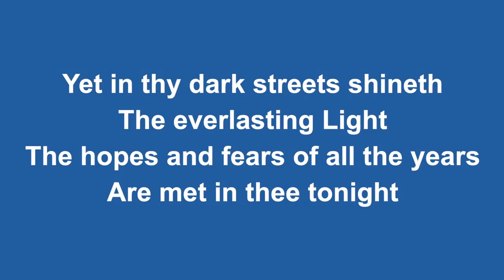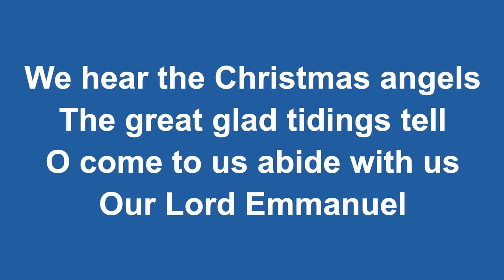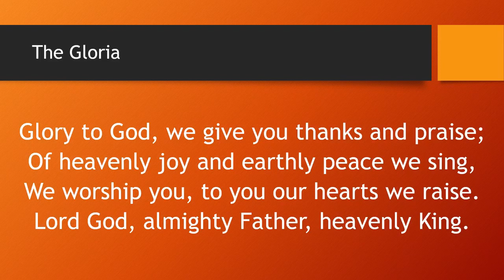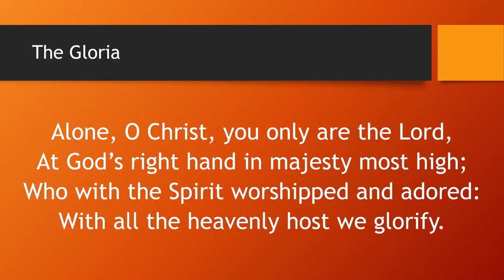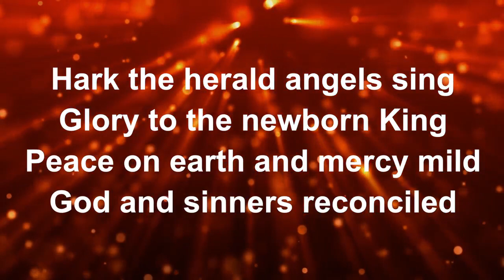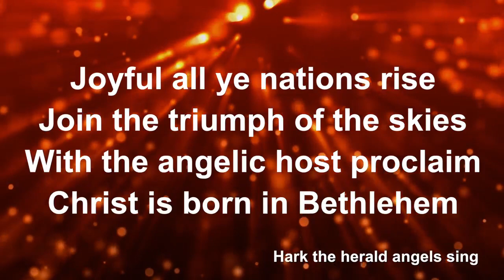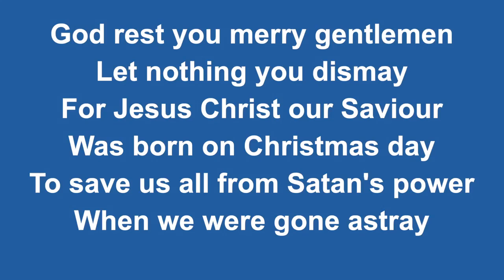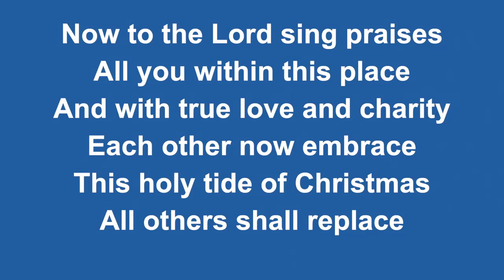Christmas Communion - Boxing Day 2021